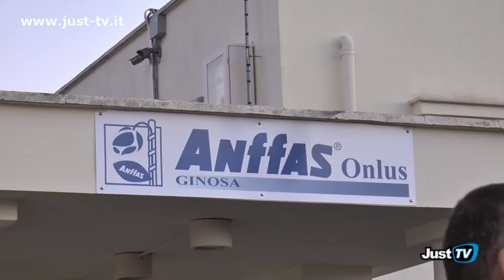GINOSA: SI APRONO LE PORTE ALLA NUOVA STRUTTURA "DOPO DI NOI"..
Ieri l' anffas ha inaugurato la nuova struttura "Dopo di noi"